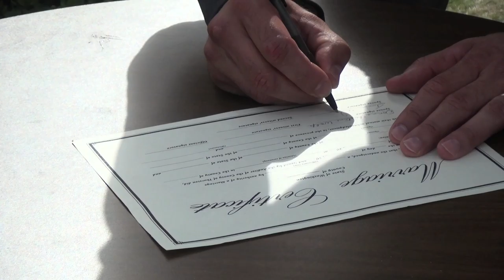Donna and Joe Wedding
Cut 1 of Donna and Joe, married at the sunken gardens of the Washington State Capitol... www. waterside.video